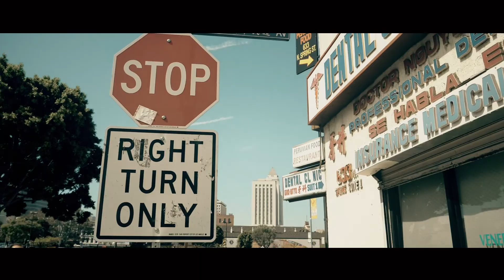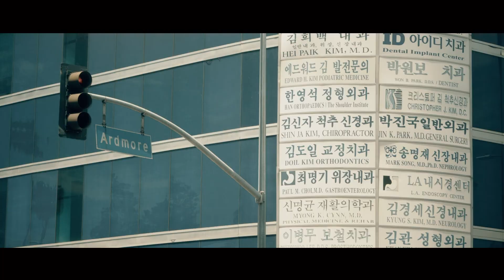MAKING-OF MUTAFUKAZ 6/9 : La Ville-Monde.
Dans cette vidéo, je reviens sur Los Angeles, et l'importance qu'a cette ville dans mon imaginaire et dans mon travail.

RUN.